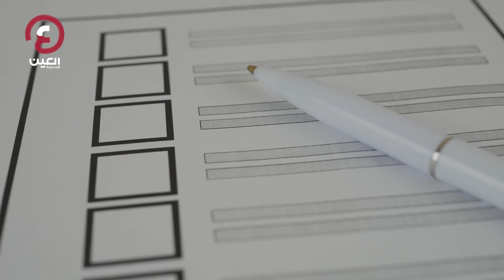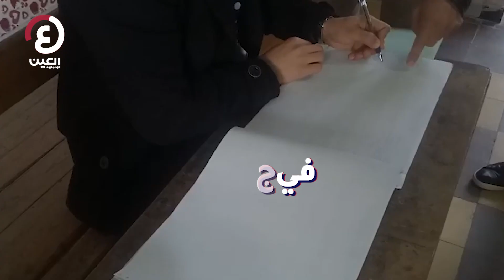الانتخابات الجزائرية في أرقام